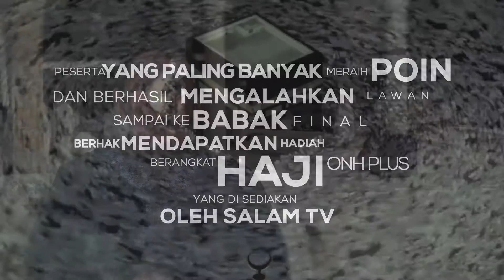KUIS MENUJU BAITULLAH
KUIS MENUJU BAITULLAH berhadiah Haji ONH plus

Persyaratan peserta:
– Pria usia 17-50 tahun
– Memiliki KTP/identitas diri yang sah
– Sehat jasmani & rohani
– Bersedia di inapkan 5-6 hari (penginapan & konsumsi disediakan)
– Transportasi pp dari kota asal menuju salam tv ditanggung oleh peserta
– Dalam masa inap peserta bersiap-siap & bersedia dipanggil untuk shooting

Tata cara kuis:
– Kuis ini menggunakan sistem gugur dalam setiap episodenya
– Peserta yang mendapatkan poin terbanyak dalam setiap episode adalah pemenang dan berhak melanjutkan episode berikutnya.
– Peserta akan berhadapan satu lawan satu dengan menjawab pertanyaan yang diberikan oleh host
– Poin/nilai pertanyaan berbeda-beda
– Yang berhak menjawab pertanyaan terlebih dahulu adalah peserta yang menyalakan lampu/bel lebih awal
– Peserta yang gugur di setiap episodenya akan mendapatkan hadiah sebesar Rp 500.000
– Peserta yang berhasil mengalahkan lawan dibabak final menjadi pemenangnya dan berhak diberangkatkan Haji ONH+ serta semua biaya ditanggung oleh pihak SalamTV